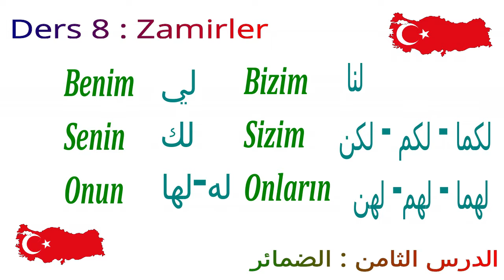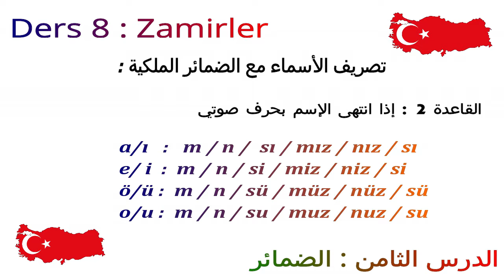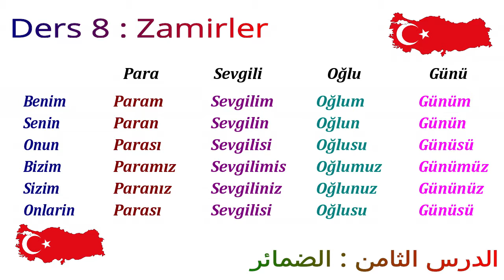سلسلة تعلم اللغة التركية من الألف إلى الياء I الحلقة 8 : الضمائر Zamirler